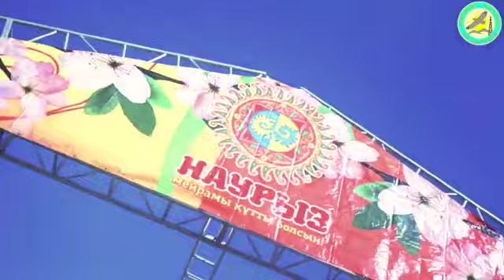Мұғалжарда ұлысты ұйыстырған Наурыз тойы тойланды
Орталық саябақта Наурыз мерекесіне арналған "Наурыз - асыл айым" іс-шара өтті.

"Наурыз-тіршілік бастауы" атты театрландырылған композициямен ашылған көріністе  әуен ырғағымен шыққан Ұмай ана, Жер ана, Күн ана, Су анаға тағзым етіп, халыққа берген ризықтары үшін тәу етті.

Сондай-ақ қыз-жігіттердің айтыс қойылымымен жалғасып, шашу шашылып, ұлттық тағамдар таратылып, ән-биге ұласты.

Тұрғындар мен қонақтарын аудан әкімі Асқар Шериязданов құттықтады. Орталық саябаққа 11 киіз үй тігіліп, мерекені тамашалауға келген халық наурыз көже, қымыз, бауырсақ және басқа да ұлттық тағамдардан дәм татты.

Ер азаматтар гір тасын көтеріп, қол күрестіріп, арқан тартысып, қой көтеруден өзара бақ сынасса, балалар асық ойнап, бозбала мен бойжеткендер алтыбақан маңында бас қосты.